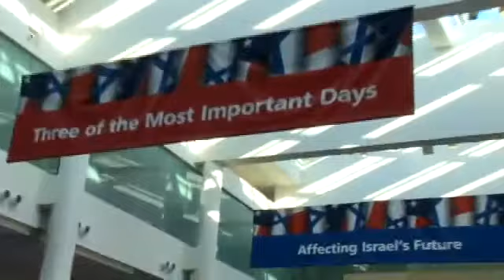More AIPAC propaganda with American traitors